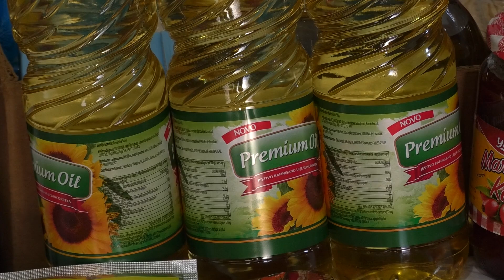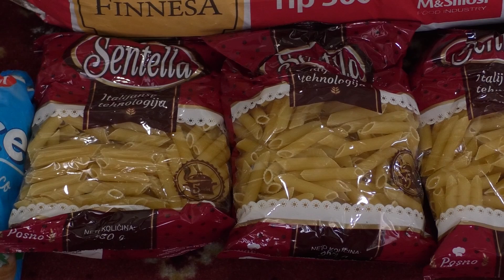Shoqata “Bereqeti” fillon kampanjën “Sofra e Ramazanit”